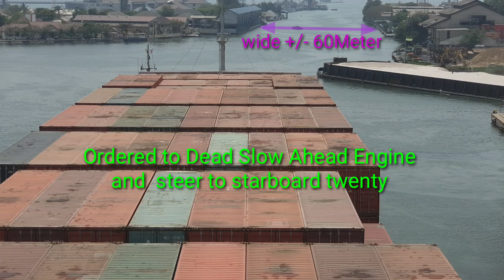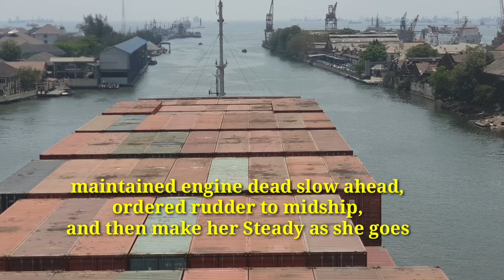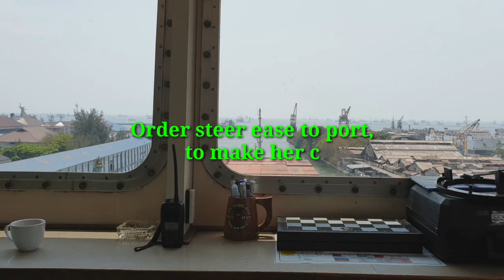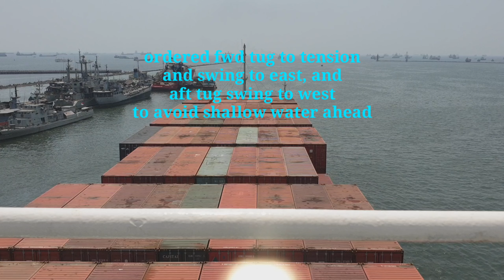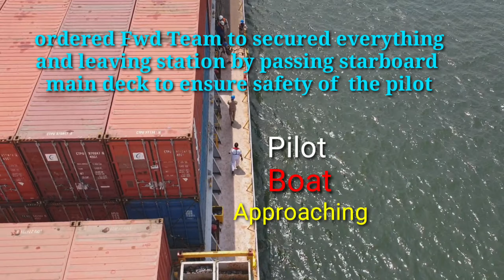MANEUVERING DEPARTURE NARROW CHANNEL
Olah gerak dialur sempit pondok dayung Tanjung Priok, dengan panjang kapal 162M, Lebar 26.20M, Max Draft 7.00M,
Lebar Alur Max 60M, dengan tingkat kesulitan ada penghalang tongkang dan bahaya nyenggol gedung serta kemungkinan kandas.
Mesin harus dijalankan kecepatan minimum, tidak lebih dari 5Knots, agar haluan kapal dapat dikemudikan, dan kapal tetap berlayar sesuai dan tepat berada ditengah alur.

Skill manuevering
Ship's Handling